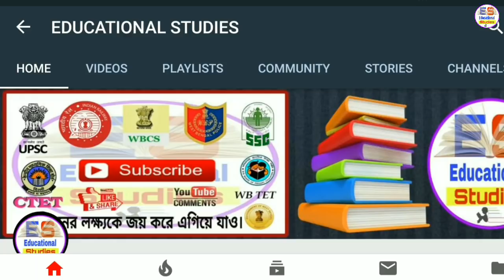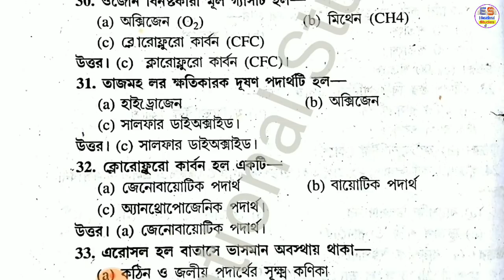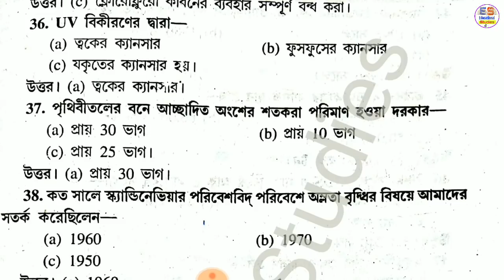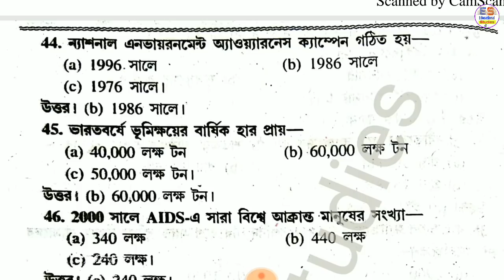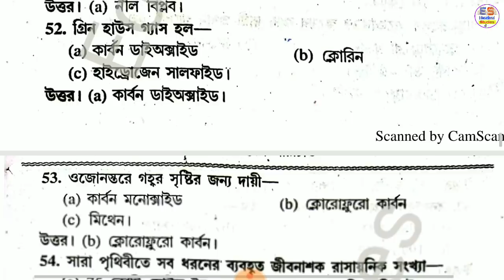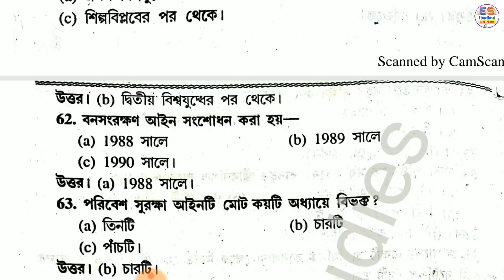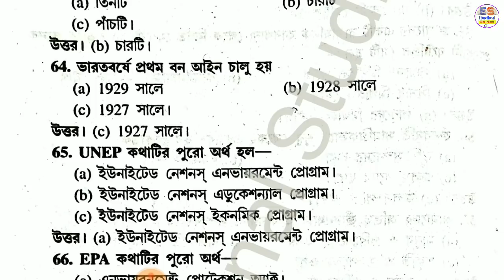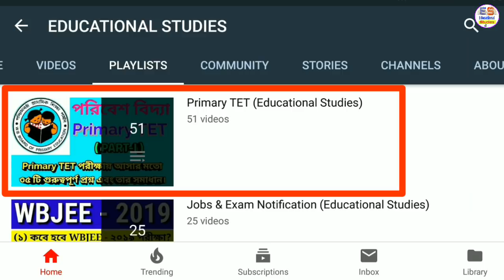Primary TET Special Class || পরিবেশ বিদ্যা (ENVS) || PART-11 || বাছাই করা ৫০ টি প্রশ্ন এবং সমাধান।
✓ আজকের আলোচনার পাঠ :---
Primary TET Special Class || পরিবেশ বিদ্যা (ENVS) || PART-11 || Environmental Science বা পরিবেশ বিদ্যা বিষয় থেকে বাছাই করা ৫০ টি প্রশ্ন এবং তার সহজ সমাধান।

✓ যারা এখনো প্রাইমারি টেট (Primary TET) সংক্রান্ত যে ভিডিওগুলি (Video) আগে আপলোড (Uploaded) করেছি সেগুলি দেখনি, সেই সমস্ত বন্ধুরা অতি অবশ্যই এই নিচের লিংকে 👇👇👇👇 ক্লিক (Click) করে আগের ভিডিওগুলি (Previous Videos) দেখে নিও। যা তোমাদের আগামী দিনে বিভিন্ন চাকরি পরীক্ষা (Competitive Exam) দিতে অনেকটাই উপকৃত করবে।